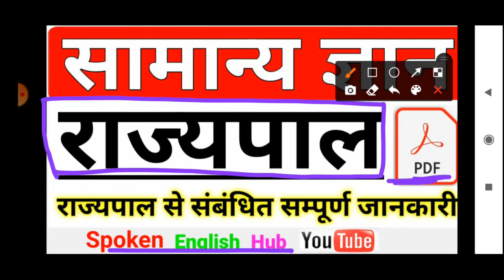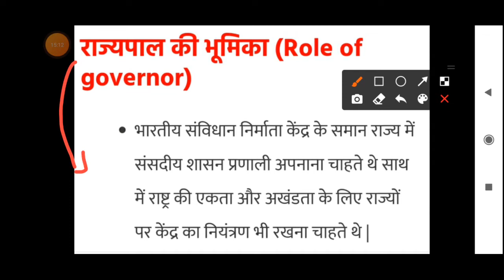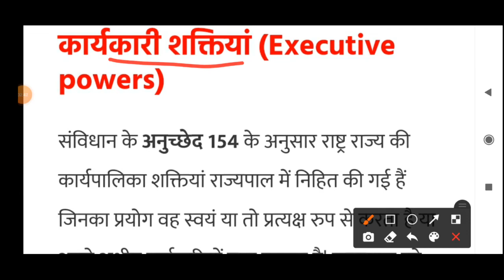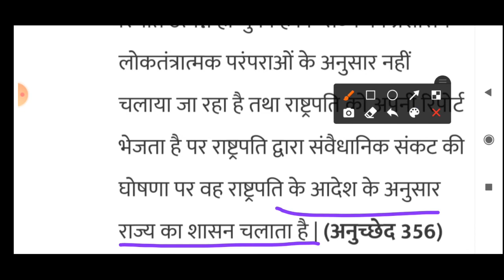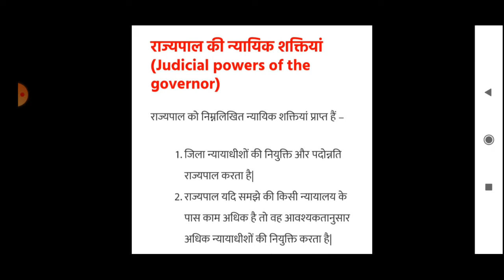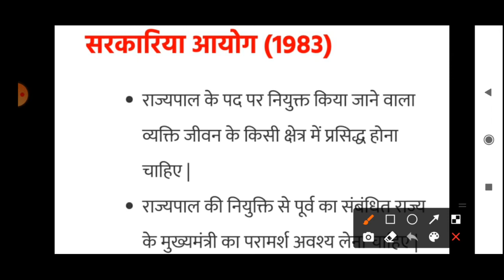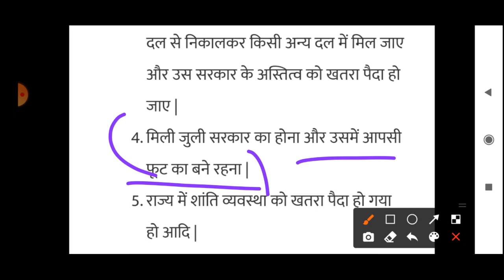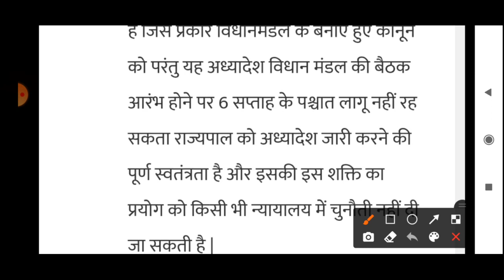polity video-14 Governor (राज्यपाल) by Deepak sir